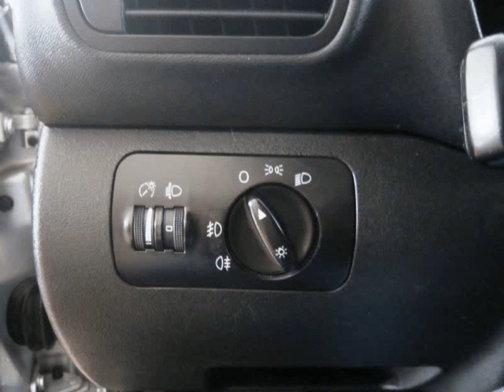Audi A3 1.9 TDI SPORT para Venda em Autot e a . (Ref: 581937)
Audi A3 1.9 TDI SPORT para Venda em Autot e a . (Ref: 581937) do ano 2002 com 307197 Kms.REVISIONADO. EM BOM ESTADO GERAL. O PREÇO ANUNCIADO INCLUI GARANTIA DE 1 ANO "AUTOTA" SEM LIMITE DE QUILÓMETROS. AS NOSSOS VEÍCULOS SÃO DEVIDAMENTE PREPARADOS E COM REVISÃO FEITA ANTES DA ENTREGA, TEMOS UM ALARGADO STOCK DE VEÍCULOS, OFICINAS PRÓPRIAS, FINANCIAMENTO ATÉ 96 MESES COM OU SEM ENTRADA. (PARA MAIS INFORMAÇÕES NÃO HESITE EM CONTACTAR-NOS). ESTAMOS ABERTOS SÁBADOS, DOMINGOS E FERIADOS. EXCELENTES CONDIÇÕES DE CRÉDITO (PEÇA SIMULAÇÃO POR EMAIL). TODOS OS DADOS AQUI DESCRITOS DEVEM SER CONFIRMADOS JUNTO DE AUTOT&A – AUTOMOVEIS, LDA STAND DE CONFIANÇA .Todos os dados e disponibilidade carecem de confirmação junto do vendedor.